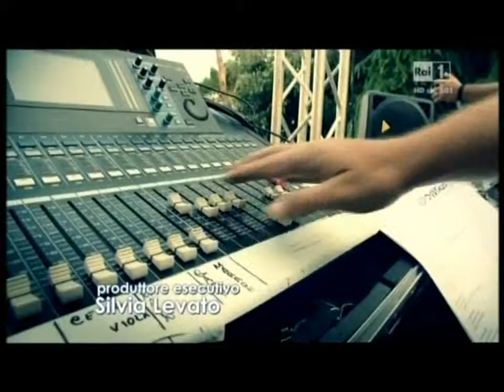Davide Papasidero * Festival di Castrocaro 2017